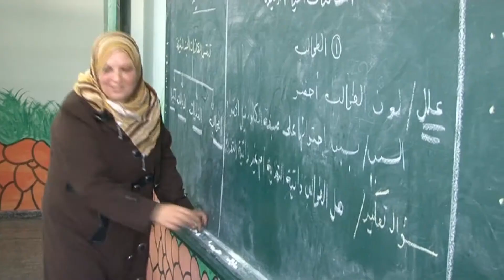Revue de la semaine à l’ONU (3-7 août 2015)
Nations Unies - Revue de la semaine du 3 au 7 août  2015 – Faits saillants en images de l’actualité des Nations Unies avec Accord sur un nouveau programme de développement durable; Les pertes civiles afghanes atteignent un niveau record et l’UNRWA qui fait face à la pire crise financière.